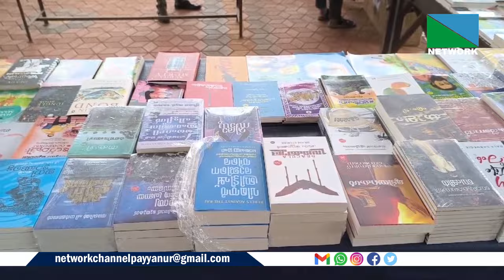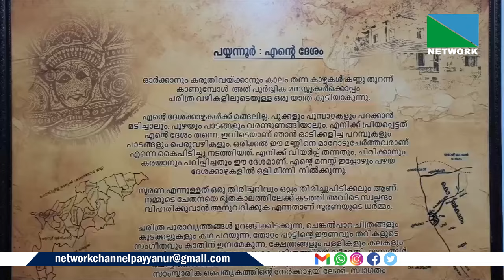24 SEPTEMBER 2024